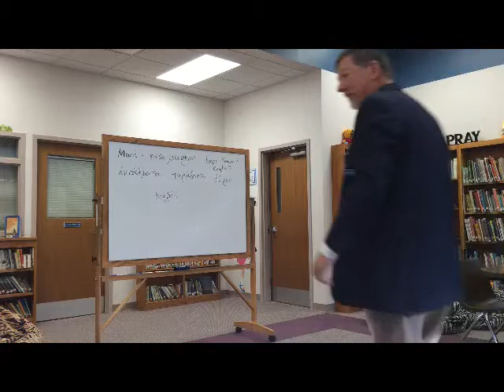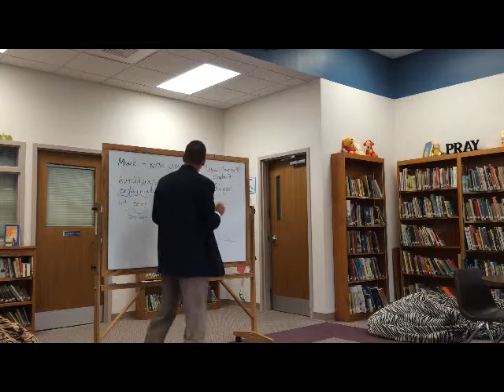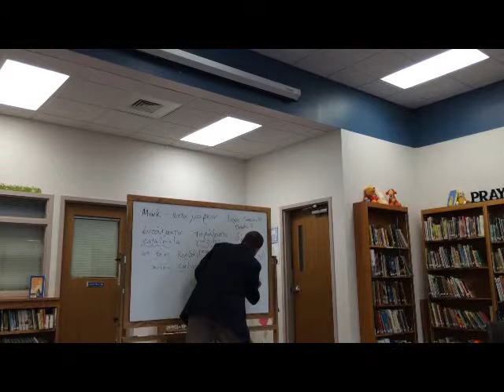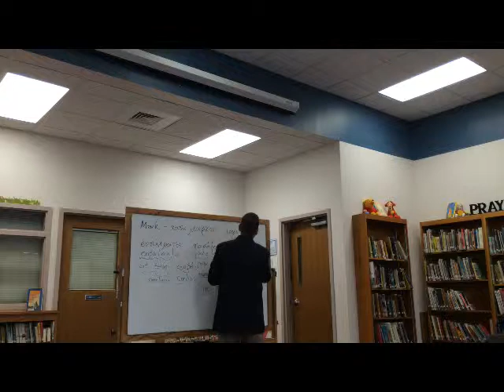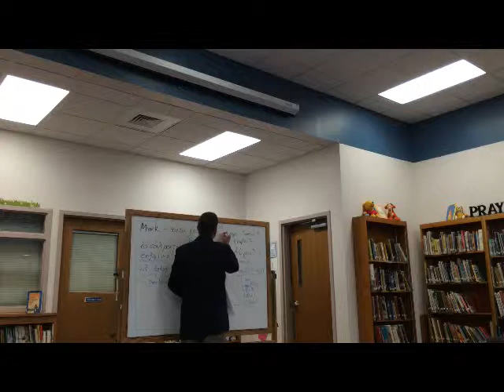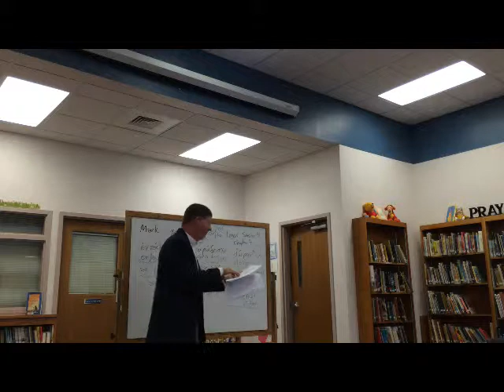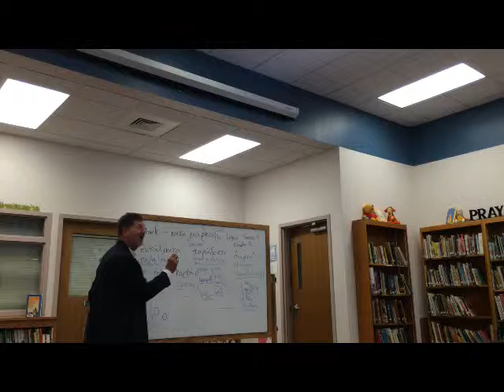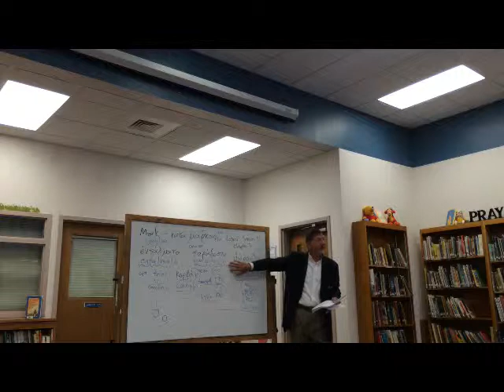Mark Class 31 P4 Cleanliness Chapter 7 sm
The Gospel of Mark as a Greek document.